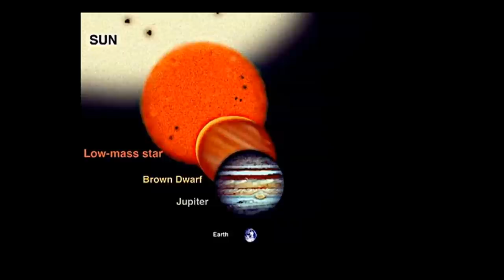Dwardu Cardona: Earth’s Primordial Stellar Host | EU2014 Conference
At our third conference, EU2014: All About Evidence, Dwardu Cardona presented a reconstruction of Earth’s cosmic history distilled from the universal mytho-historical record. He describes how the strongest scientific validation comes from space itself, as new instruments display extraordinary electromagnetic detail across the cosmos, confirming that this is indeed an Electric Universe.

Dwardu Edward Cardona (1937–2016) was born, raised, and educated in Malta. In 1959, he emigrated to Canada and soon began to study catastrophism and the Solar System’s cosmic history. Dwardu was the Senior Editor for Kronos, Editor of Aeon, co-founded the Canadian Society for Interdisciplinary Studies, and consultant for the UK-based Chronology and Catastrophism Review.

As an author, Dwardu published well over a hundred articles, notably on the Saturn theory. His legacy lives on through his five esteemed books—God Star (2006), Flare Star (2007), Primordial Star (2009), Metamorphic Star (2011), and his final opus, Newborn Star (2016).